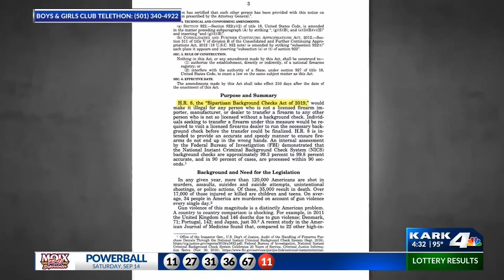Gun Background Checks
Democratic lawmakers continue to push the President and Senate Republican Leader Mitch McConnell to take action on gun control.